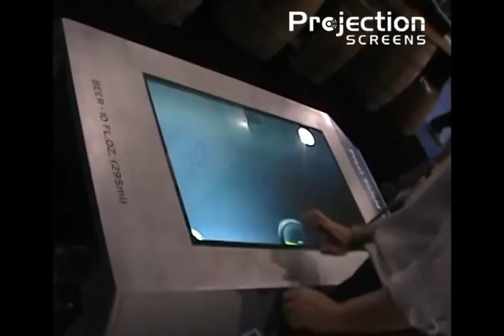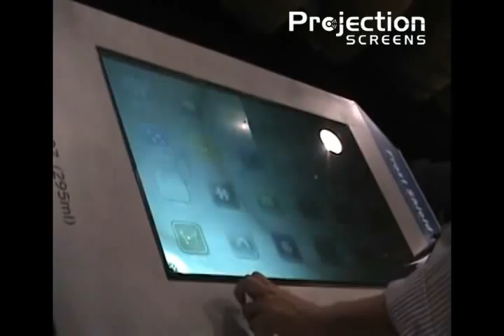Multi-touch Coors Beer Can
The first multi-touch table in the shape of a beer can, fully branded and great for events. Contact Proscreens with your custom multi-touch surface ideas. We design standard and custom projects for promotional and commercial applications.